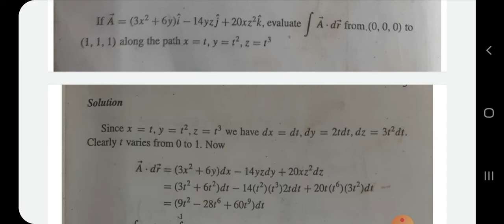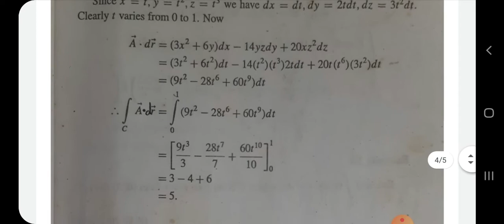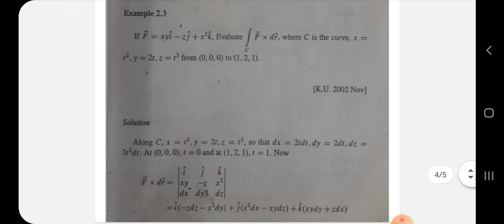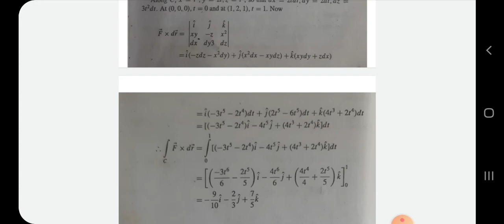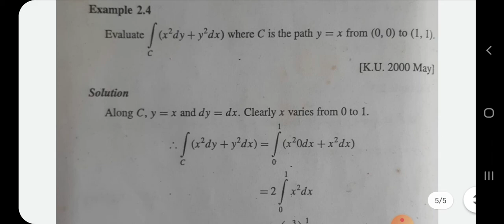line integral problems 2